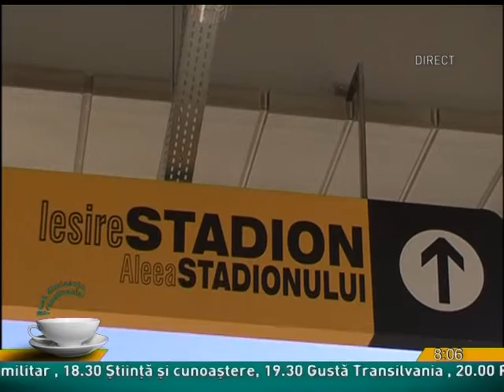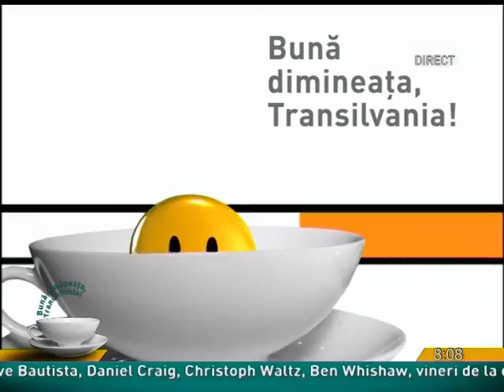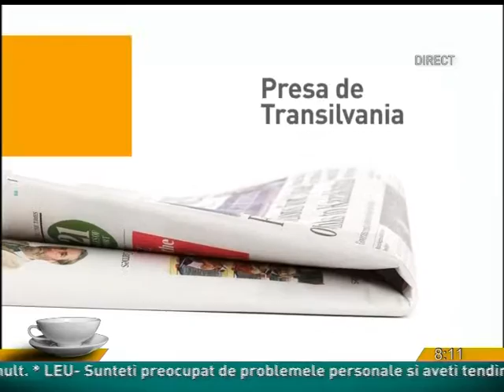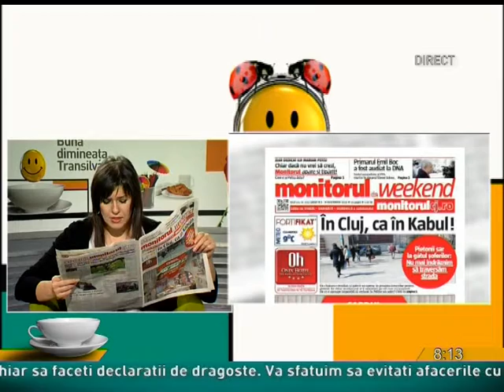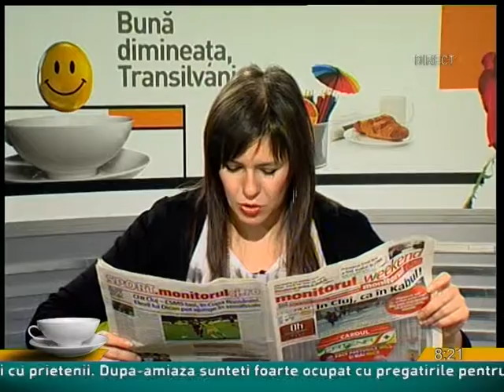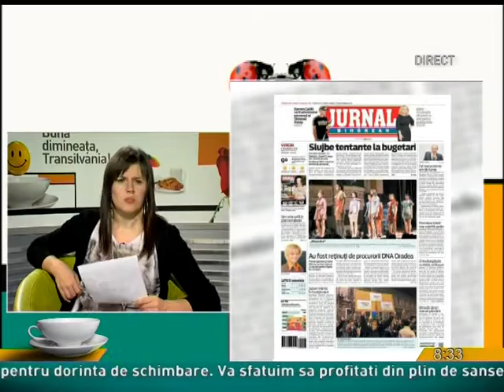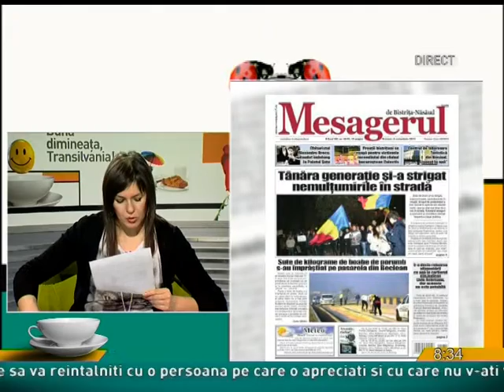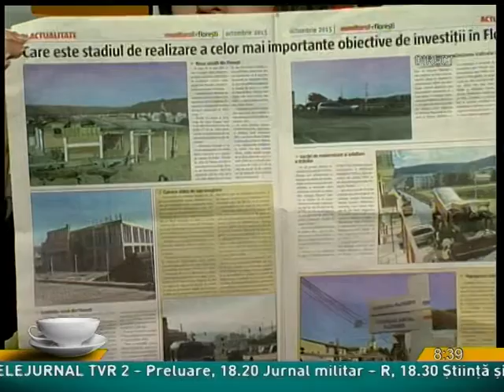Buna dimineata Transilvania din 6 noiembrie 2015